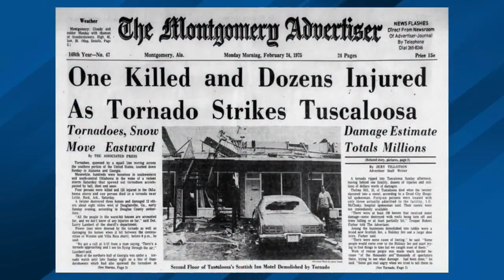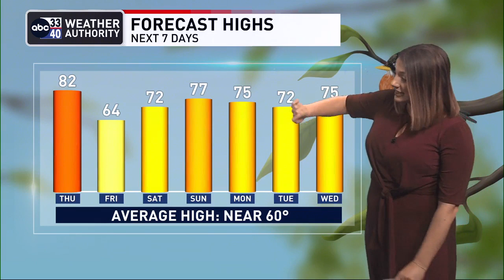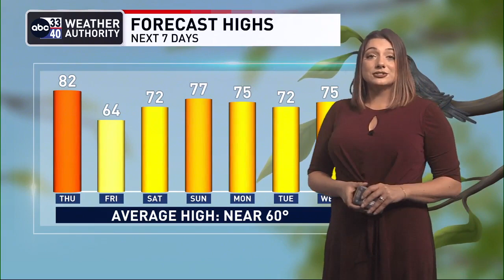ABC 33/40 News Morning Weather Update for Thursday, February 23, 2023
Showers have formed across Alabama early this morning... otherwise the sky is mostly cloudy with temperatures close to 70 degrees at daybreak. Temperatures will rise into the 78-84 degree range again this afternoon, and more daily records are possible -- More